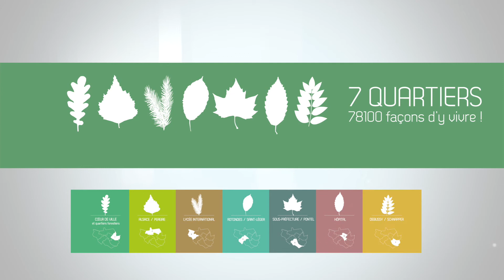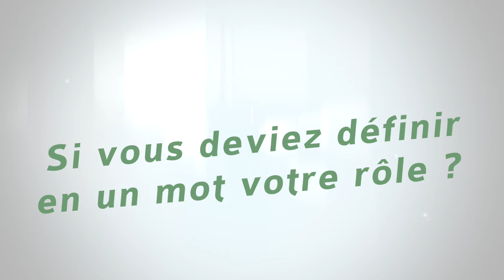7 quartiers, 78100 façons d’y vivre – Debussy/Schnapper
La Ville vous propose de vous présenter en vidéo les élus référents de nos 7️⃣ quartiers.

🔎 Zoom sur les élus référents pour le quartier de Debussy/Schnapper :
➡️ Marillys Macé, en charge de l’Urbanisme, de l’Aménagement et du Patrimoine immobilier ;
➡️ Stéphane Saudo, conseiller municipal.